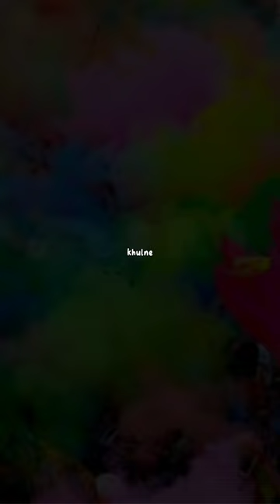Holi par bimaar ho gaya 🤧😷